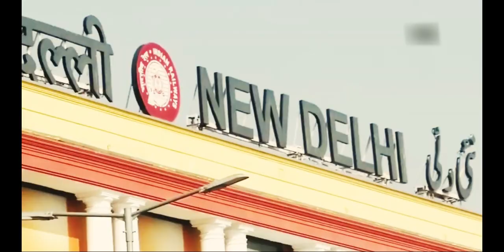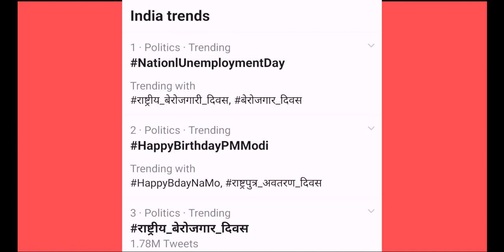Namaskar Mai Ek Abhaga Kisan Hu